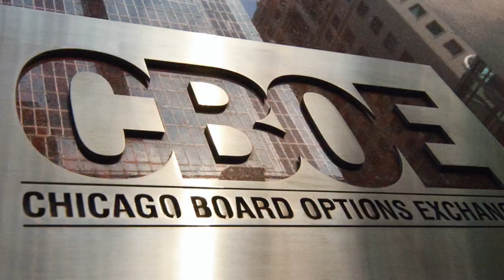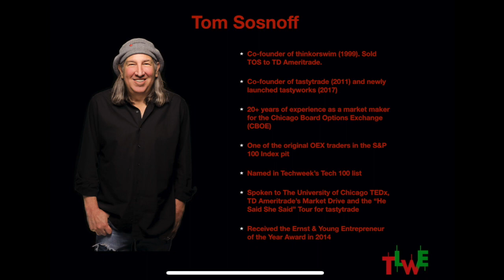A conversation with the mastermind behind thinkorswim and tastyworks Tom Sosnoff.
Here I'm having a convo with Tom Sosnoff, one of the creators of thinkorswim and tastyworks. These are two popular trading platforms that changed the way investors grow their portfolios by trading securities in the stock and futures market.